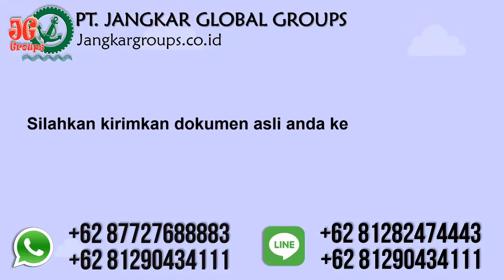Pengurusan Izin Tinggal Tka Zimbabwe